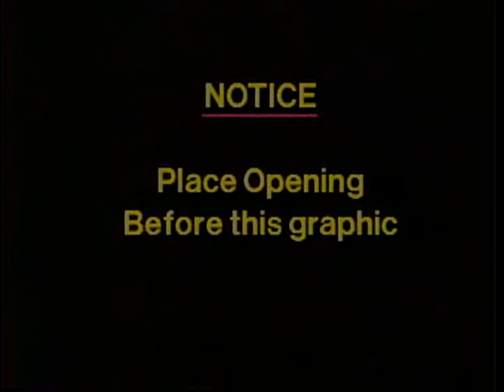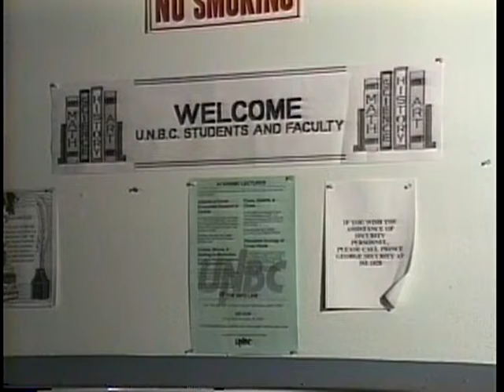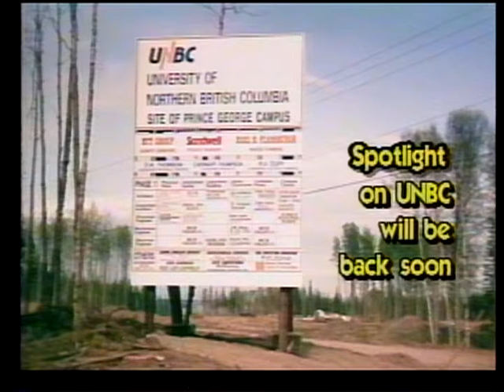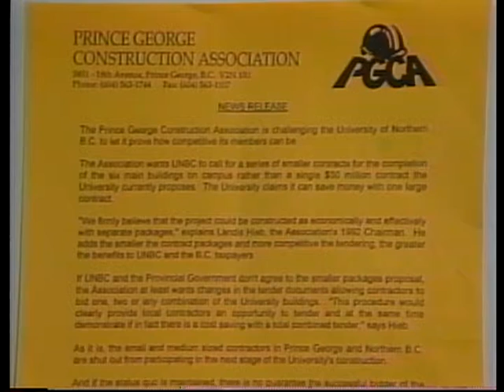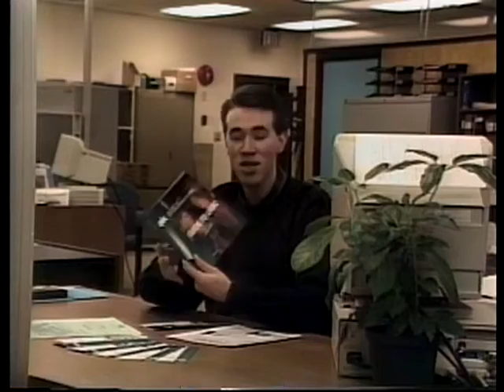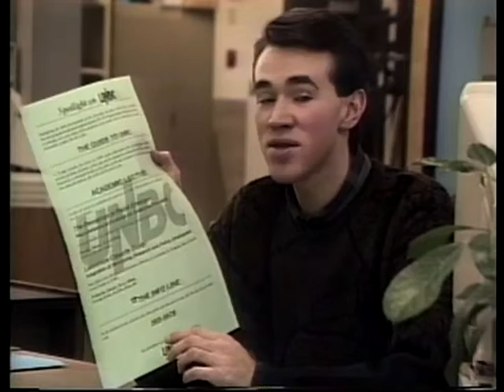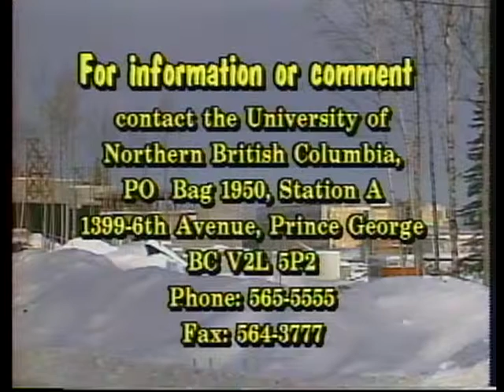Spotlight on UNBC #01 - February 1993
This recording is an episode of Spotlight on UNBC from February 1993. Features segments on the construction of the Prince George campus, a talk with the first UNBC students, milestones of 1992, and highlights from a First Nations forum held in Terrace. Includes footage of the temporary campus at the French-Canadian Club of Prince George, an interview with UNBC President Geoffrey R. Weller, an interview with Dean Cooper (VP Administration), a clip from an Interim Governing Council meeting, an introduction to some UNBC publications, an interview with Audrey McKay (member of the IGC), and a clip of Stuart McLean giving a talk for the UNBC President's Lecture Series.